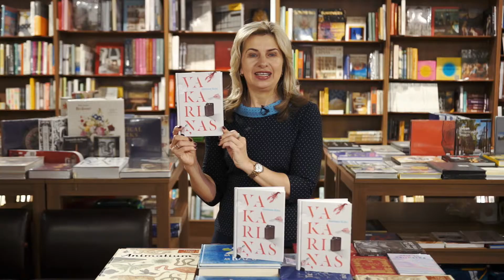Hermans Kohs VAKARIŅAS